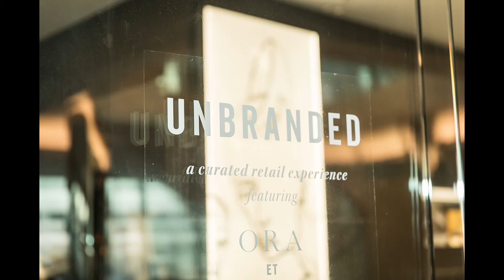Unbranded Popup at the Statler